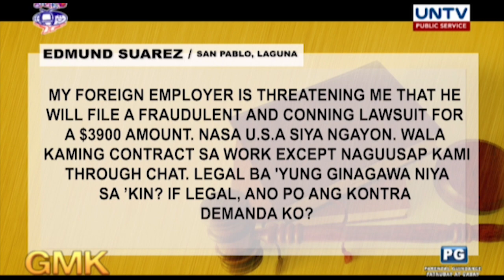Deportation of a father with his mistress and legality of chat messages as evidence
Cong. Erin Tañada answers the inquiries of a daughter who wants to request for her father’s and his mistress’ deportation from Canada and the legality of using online messages as evidence against an employer abroad.